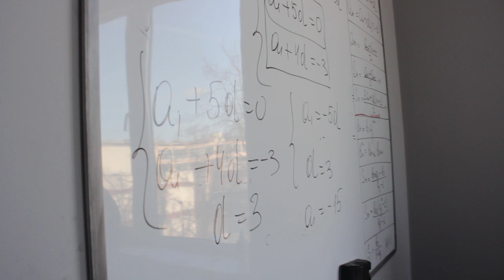Подготовка к ЦТ по математике: учебный центр 100ЦТ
О том, как проходят занятия в учебном центре 100ЦТ.